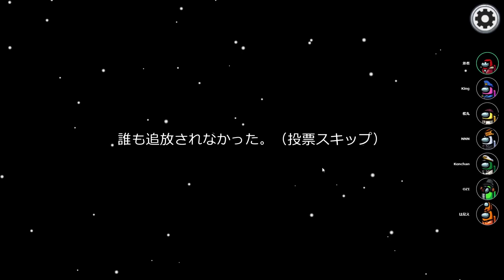#4【特別コラボ】異色のメンバーで『AmongUs』が始まる･･･【花江夏樹 視点】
▼あらすじ
「名もなきねずみ」さんにお誘い頂き
いつもとは違ったメンバーでAmongUsをプレイ！

▼CrewLink
今回は近くにいる人の声が聞こえ、インポスターは死者の声も聞こえるという｢CrewLink｣を導入して遊んでいきます！

▼出演者(今回は関係性も記載しておきました！)
 以前よりAmongUsで何度か遊んだことがある。自由奔放でパワフル。先輩の声に似ているなぁ・・・カッコイイ！！

AmongUsで遊んだことがある。考察が鋭くて心強い、優しい

AmongUsで遊んだことがある。陽気でノリが良い。エンタテイナー

AmongUsで遊んだことがある。無茶を聞いてくれて優しい。おついちさんが醸し出す雰囲気がとても好き。

先輩、演技がマジで上手いし頭がキレる。セクシー。騙し合いにおいてめっちゃ強そう。

おはスタでレギュラー共演。花江の出演作、凪のあすからが好きという話を最初にしてくれてよく出演作をみてくれる。頭がいいので人狼に関しては信用してはいけない！

おはスタでレギュラー共演。イェエエエエエエエエエエエエエエエエエエエエエエエエエエエエエエエエエエエエエエエエエエエエエエエエエエエエエエエエエエイ！！！！

▽小野賢章
けんちゃん
▽花江夏樹
はなちゃん

▼編集
正一

▼お知らせ
OPのテロップで松丸さんの名前の漢字表記を間違えてしまいました
正しくは、『松丸亮吾』ですお詫びして訂正致します